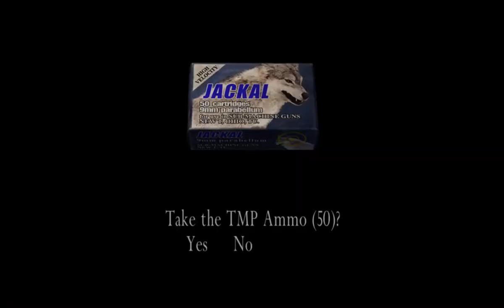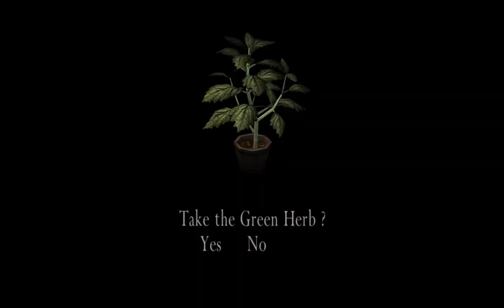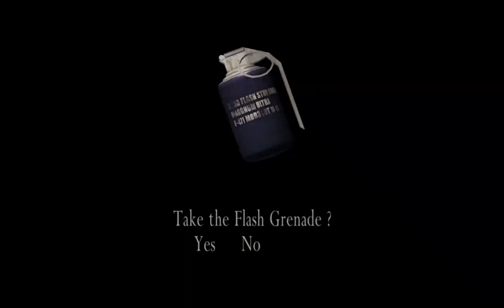🔥🔥🔥 RESIDENT EVIL 4 ULTIMATE HD EDITION CHAPTER 2-1 [NORMAL] [NO COMMENTARY] 🔥🔥🔥